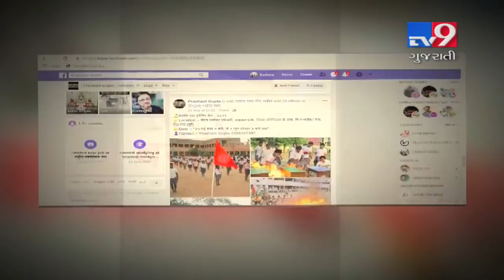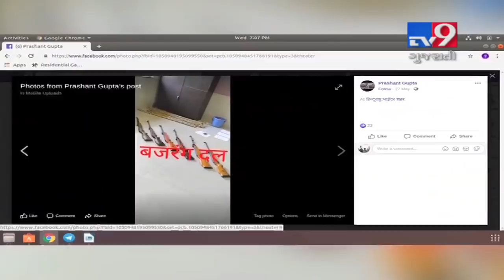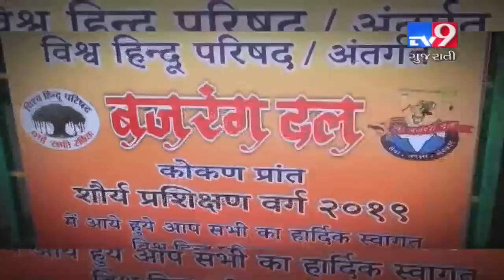Bajrang Dal organises arms training inside school, sparks controversy|Tv9News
Bajrang Dal organises arms training inside school, sparks controversy | Thane